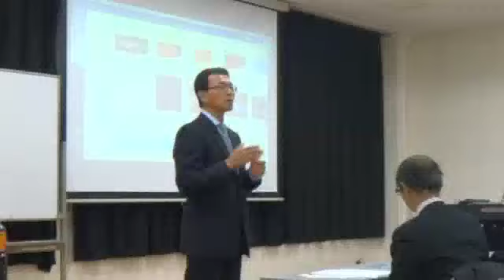奥山文弥プロフィール 釣りキチ三平にも実名が出ている奥山文弥の動画です。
人生に役立つ情報を提供するメルマガも配信中。読んでください。
ホームページよりどうぞ。
釣りは釣りバカ日誌や釣りキチ三平でも有名なスポーツですね。

実は釣りって健康にもよく、エクササイズやダイエット女性を美しくさせるビューテイ、アンチエイジング効果があります。釣りキチ三平にも実名が登場する釣りのレジェンド奥山文弥がご案内します。

ただいまYOUTUBE作成の修行中。師匠はジャッカルのスタッフで、「俺達。」チャンネルを配信している秦拓馬さんです。私も俺達。チャンネルに出ていますのでよろしくお願いいたします。